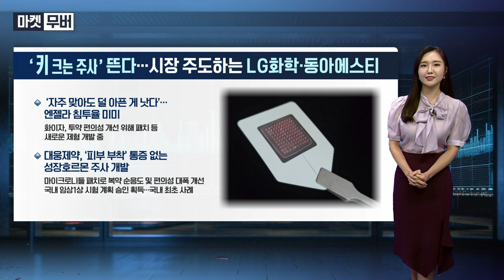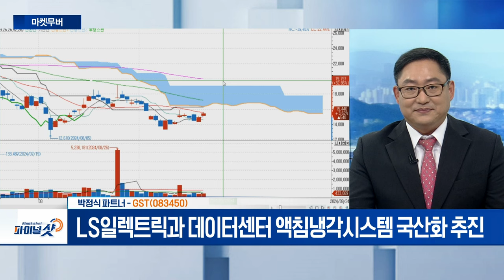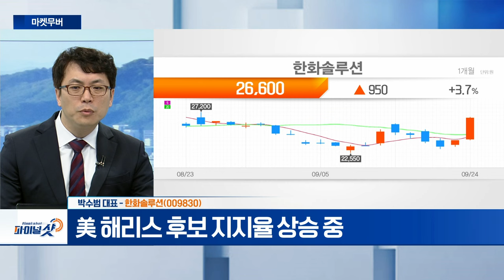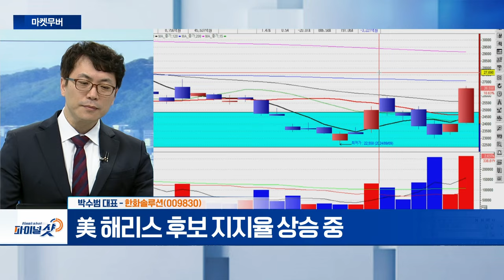포스코퓨처엠, GST, 한화솔루션 | Final Shot (20240924)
- 월가, 테슬라 3분기 인도량 호실적 전망
- 국내 전기차 수요 증가 추세

GST(083450)
- 국내 최초 번-웻 방식 스크러버 공급
- LS일렉트릭과 데이터센터 액침냉각시스템 국산화 추진

- 美 해리스 후보 지지율 상승 중
- 美, 중국 제품 규제 강화